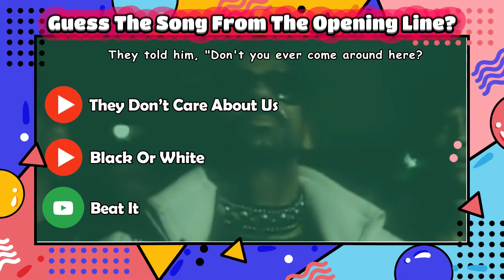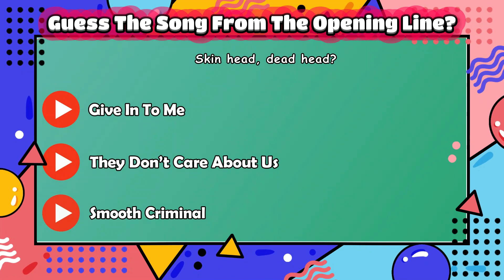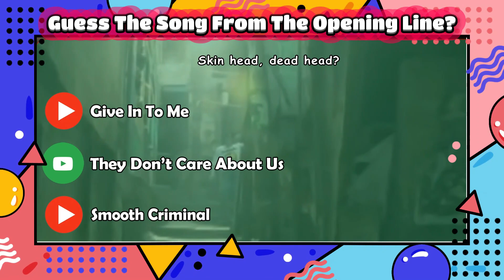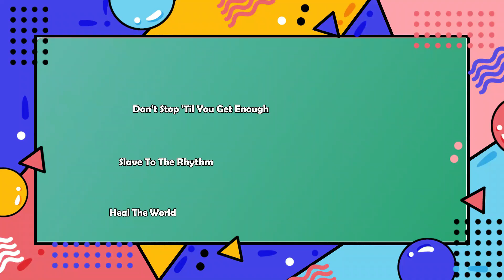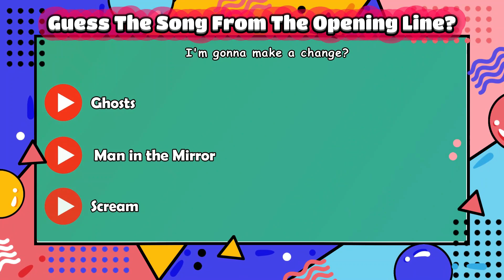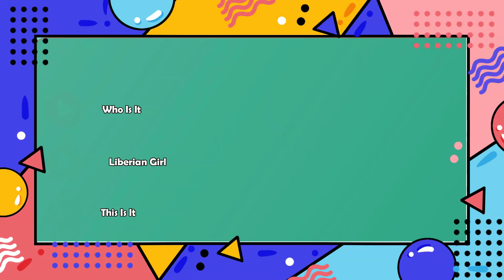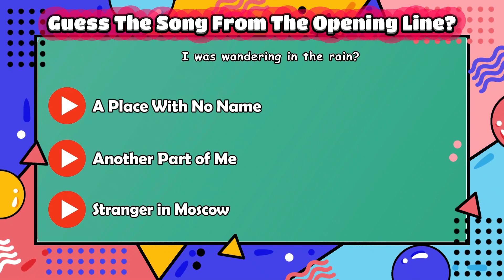Michael Jackson - Can You Identify The Famous Song From The Opening Line!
Test your knowledge of the King of Pop with this unique music quiz!. Sharpen your ears and prepare to sing along!.
Think you're a King of Pop expert? Sing it before you say it! Can you guess the MJ song from just the first few lines?
About Us:
Awesome Vibes is an education and entertainment channel dedicated to creating interesting Quizzes, Tops, Lists, and more.